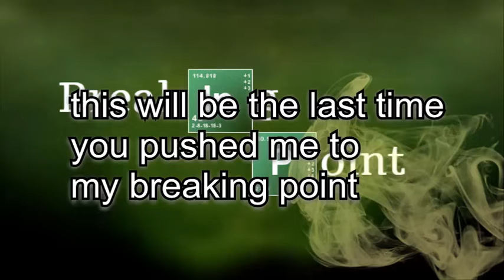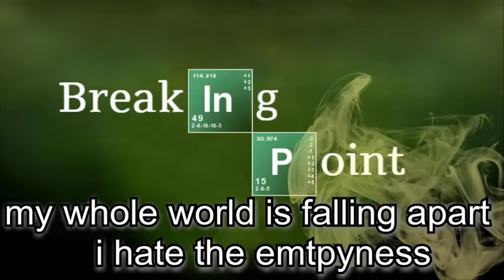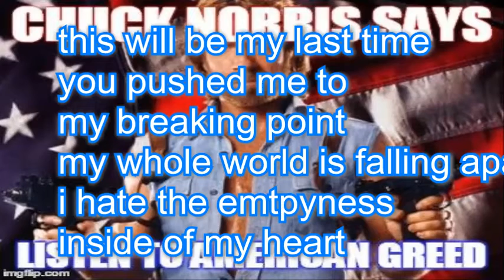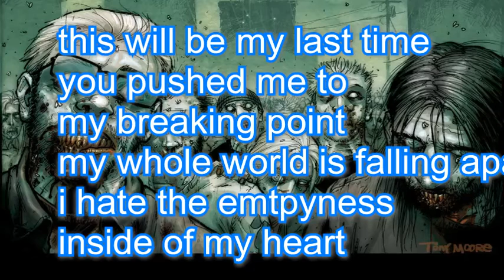Breaking Point by American Greed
American Greed Breaking point (lyric video)